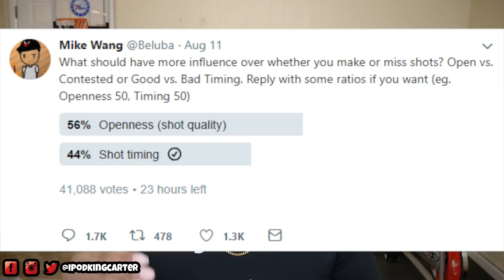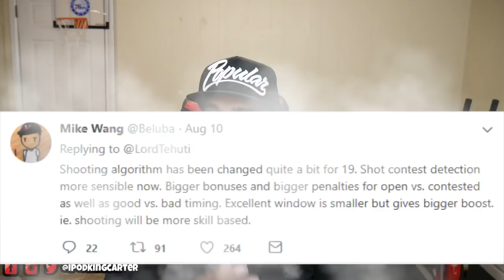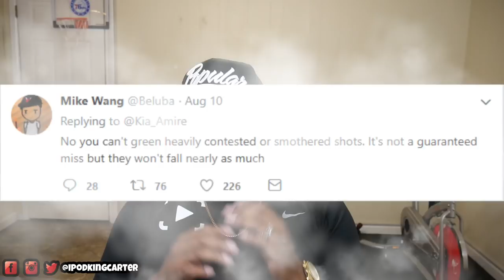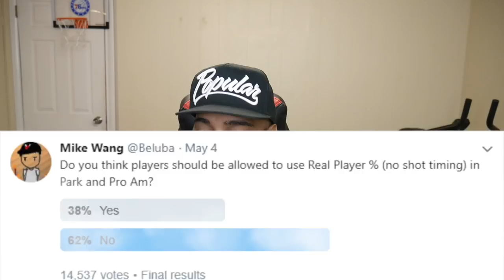NBA 2K19 RANT! OPEN VS SHOT TIMING | DUDES WANNA GET BAILED OUT FOR BEING TRASH AT NBA 2K18